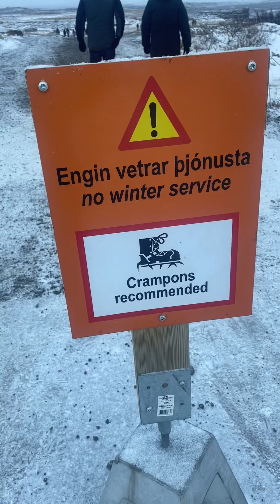Iceland, Day 6